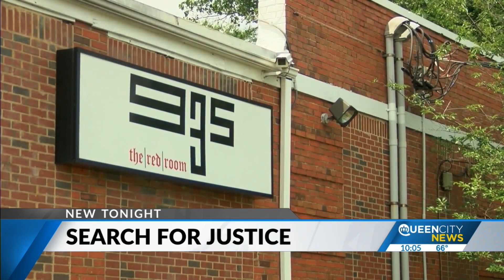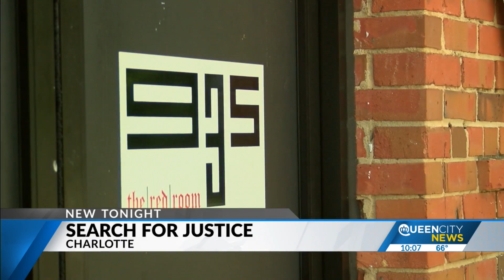9 years later, a mother still searches for justice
On Feb. 22, 2013, Paul Fyffe, Jr. was shot and killed while at a Charlotte nightclub with friends.